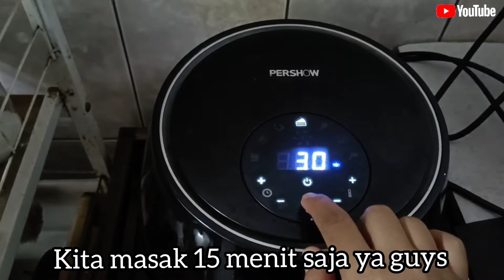AYAM KECAP MADU...Menu Darurat Pulang Nguli...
Bahan bahannya: 10 paha ayam atas
                                Paprika Merah
                                Bawang merah besar
                                Bawang putih
                                Daun bawang
                                Jeruk lemon
Bumbu bumbunya: Gula putih
                                   Lada bubuk
                                   Penyedap rasa ayam
                                   Madu, Kecap manis
                                   Garam dan Sasa.
Cara buat: WATCHING MY YOUTUBE CHANNEL___❤️❤️ DIA ALWIDAD ❤️❤️__
THANKS FOR ALL LOVE YOU.